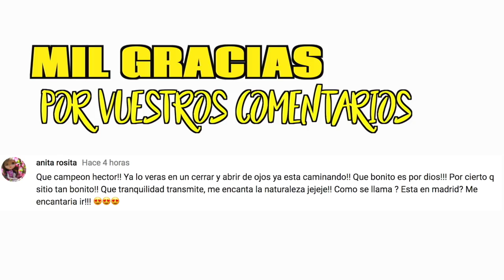LO CONFIESO: 😂 VOY A IR CON FAJA !! | VLOGS DIARIOS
LO CONFIESO: voy a ir con faja jajajajajjaja, no os perdias mis vlogs diarios.

Si quereis mandarnos una carta podeis enviarnosla a:
Nuria Calvo
Apartado de correos 83
28522 Rivas Vaciamadrid (Madrid) ESPAÑA